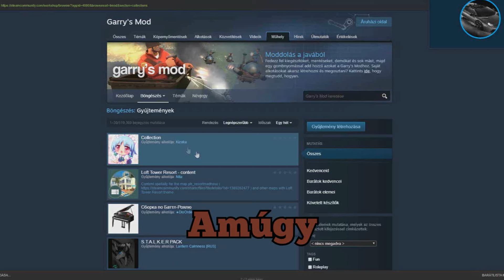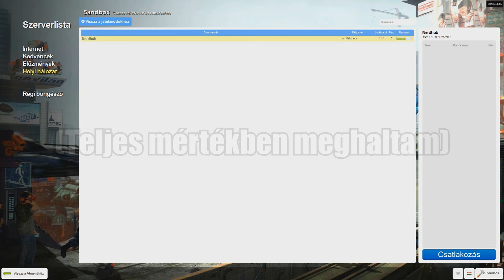A Legjobb Kör Valaha (Garry's Mod Prophunt)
Facebook (itt értek el a legegyszerűbben)